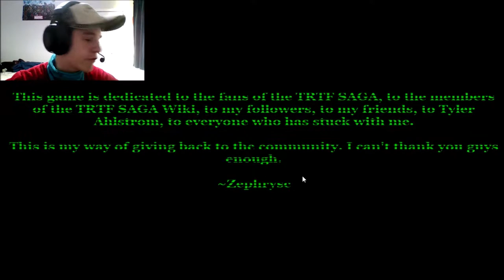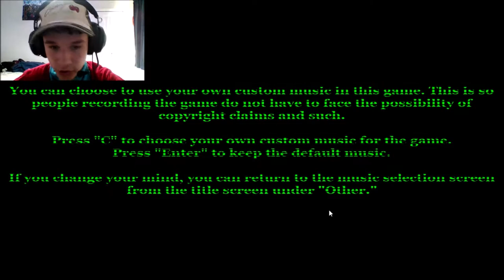Legacy Mode Completed! / TRTF: The Storyteller's Son - Part 7